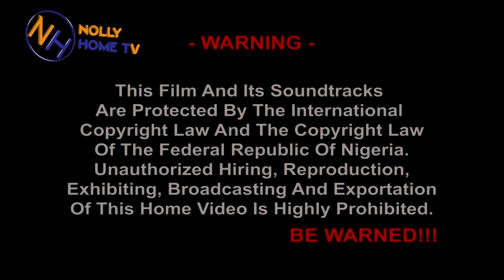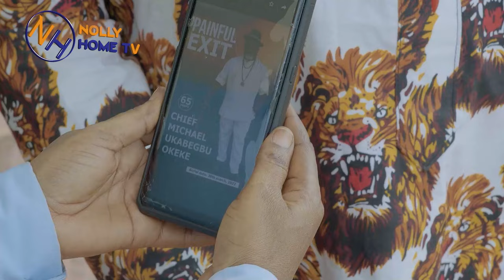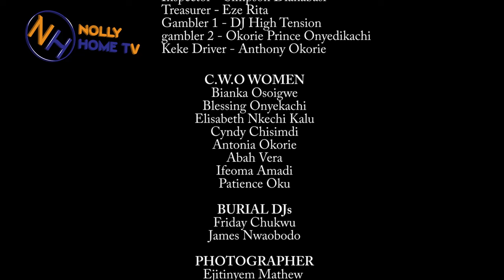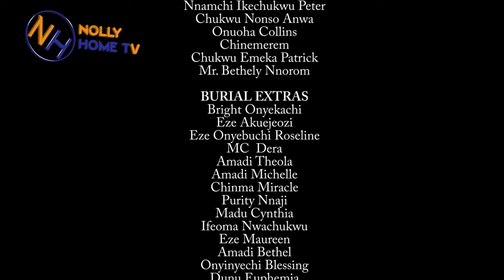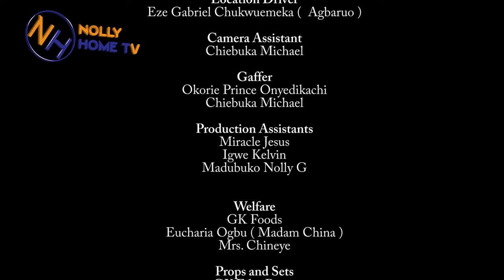THE HAUNTED HOUSE ; 2023 NIGERIAN NOLLYWOOD MOVIE